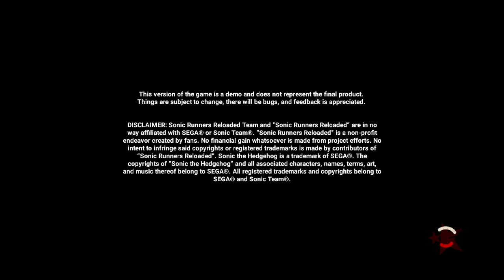✪ Sonic Runners Reloaded (Demo 2020) - Full Playthrough ✪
===Social Media===